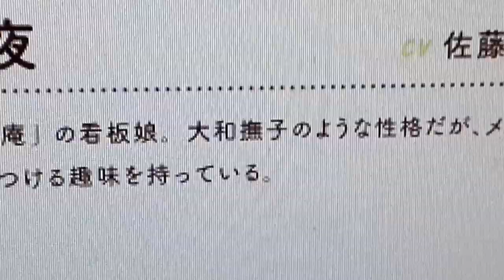【下ネタ禁止縛り】下ネタNGでアニメのキャラクターの自己紹介をする【第7回】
性とかダメ!